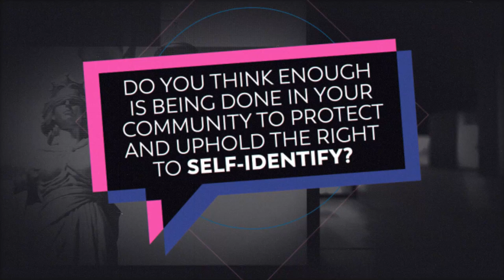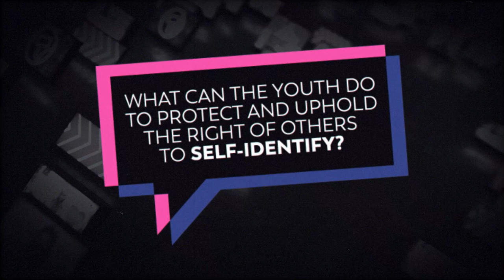Check Your Freedom TV - Right to self identify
Is enough being done socially in your country to cater for minority rights such as the right to self-identify?
Welcome to the sixth broadcast of Check Your Freedom, a new mini TV series that airs on Mindset Learn (Mindset is a 24/7 channels on DStv SA 319, DStv Africa, Open View HD, and Star Sat).
Gugu Radebe, Tinashe Goko and Rudo Mudzingwa join host Thando Xaba to discuss the issue of self-identity.
You too are also invited to take part in the programme discussions and by taking up the Check Your Freedom quiz to find out how liberal you are
Check Your Freedom. Do the QUIZ!